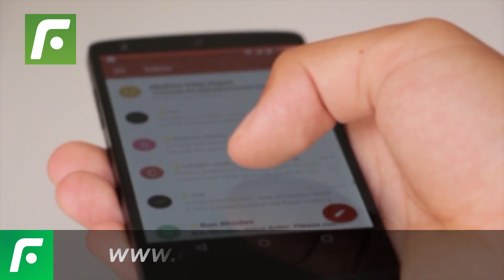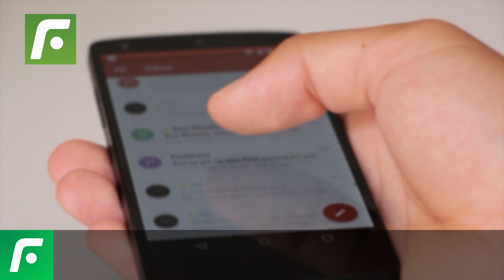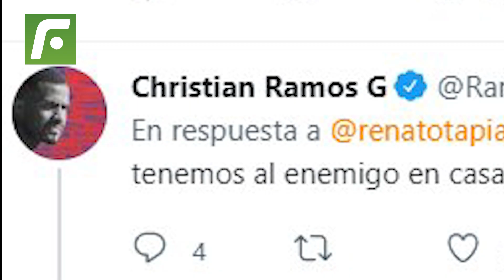La dura crítica de Tapia para los que no confiaron en la Selección